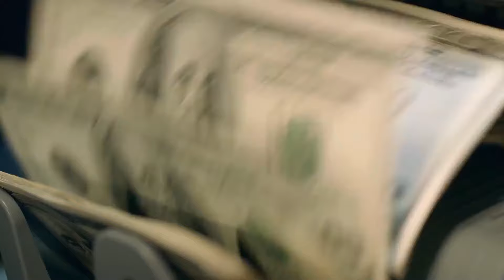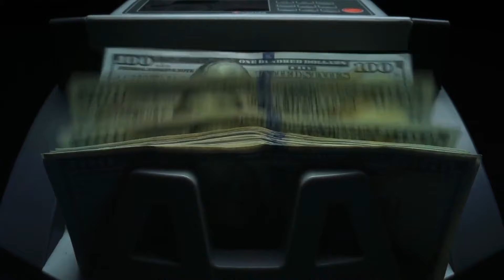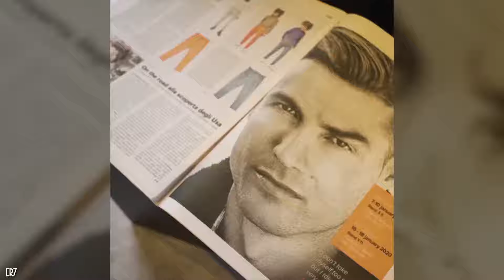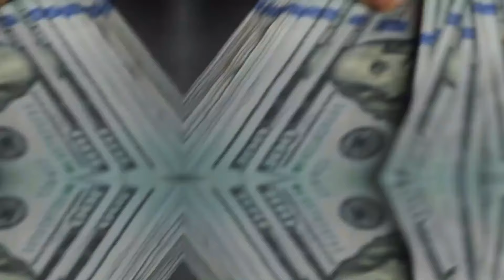99 Coisas Que Você Não Sabe Sobre Cristiano Ronaldo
Vamos contar 99 coisas que você não sabia sobre Cristiano Ronaldo, e prometo que se você ficar por aqui até o final, saberá mais sobre ele do que o próprio descarado do campeão!